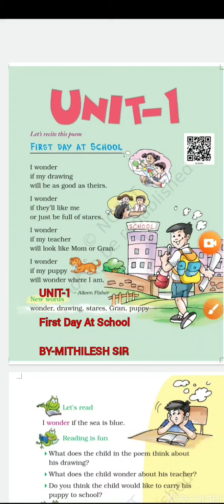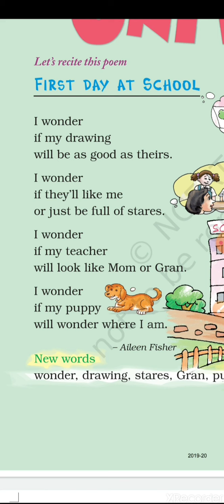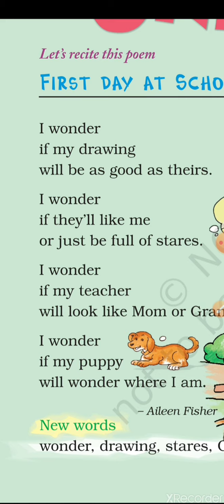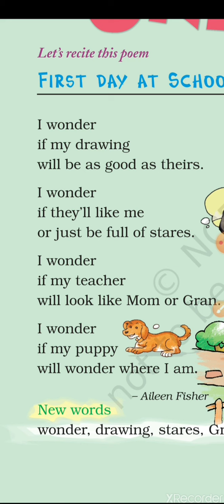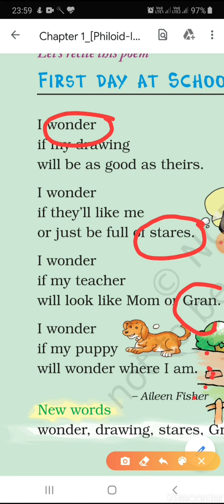English NCERT Chapter 1First Day At School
Learning during lockdown
H.W.
Write this poem in your notebook